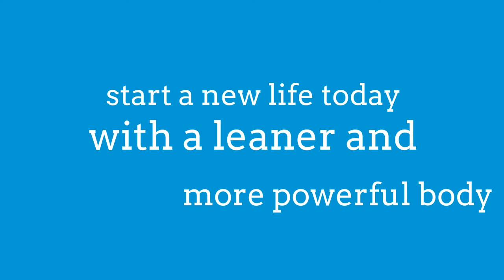We are unique